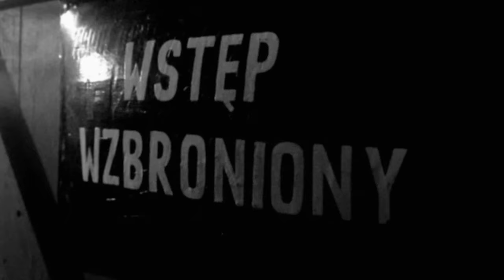Big Cyc - ZOMO na Legnickiej (Official video)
Klip pochodzący z płyty "Zadzwońcie po milicję" z 2011 roku. Zdjęcia zostały zrealizowane we Wrocławiu. Jest to cover zespołu Mickey mausoleum.